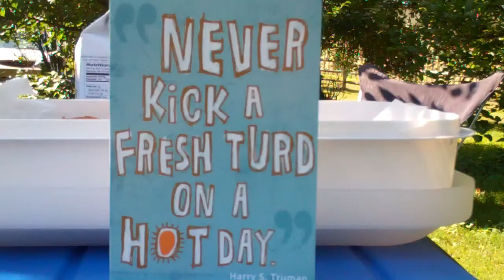A summer swim with The Silver Eagle Bassets...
Bassets rock!